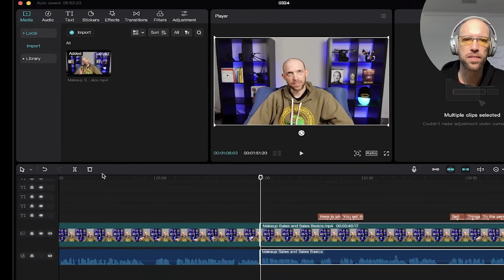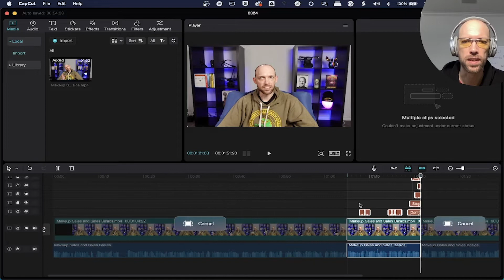Export a section of video from CapCut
How to output a short video from CapCut.

Chat GPT says:
In this tutorial video, we'll be showing you how to export a section of a file, a range, and a clip in CapCut. CapCut is a video editing tool used to cut up videos and add text.

First, we have a long video that we want to extract a 15-second clip from. We use the audio zoom-in function to locate the starting point of the clip, and then we select and split the feed using the split button.

Next, we find the ending point of the clip and split the feed again. We then select the desired clip and click on the range button, followed by selecting the "select area by clip" option.

After deselecting any unwanted clips, we hit the export button, name our file, and check its duration. And that's it!

Follow along with this tutorial to learn how to export a section of a file, a range, and a clip in CapCut.

Google Bard Says:
In this video, I will show you how to export a section of a file, a range, and a clip in CapCut.

To export a section of a file, first zoom in to the audio really close and find the beginning and end of the section you want to export. Then, select the section and click the split button. This will split the file into two sections.

Next, go to the ending of the section you want to export and select the audio. Then, click the split button again. This will split the audio into two clips.

Finally, select the two clips and click the export button. You can choose to export the file in MP4 or MOV format.

To export a range, first select the range of audio you want to export. Then, click the export button. You can choose to export the file in MP4 or MOV format.

To export a clip, first select the clip you want to export. Then, click the export button. You can choose to export the file in MP4 or MOV format.